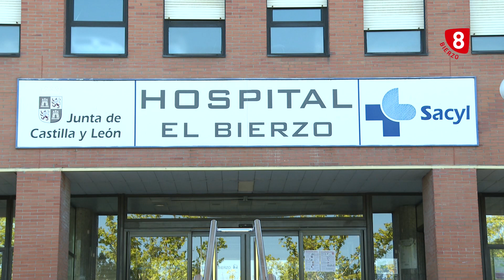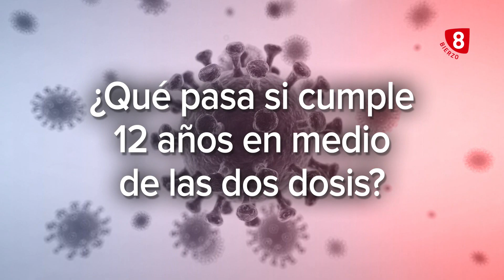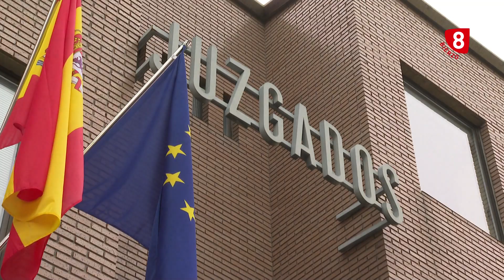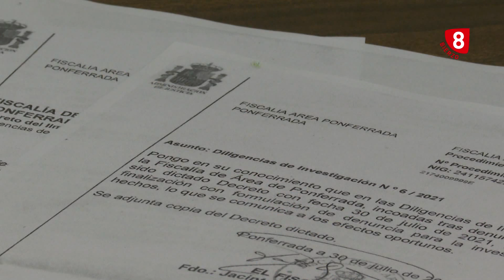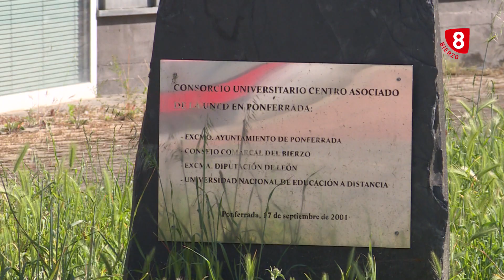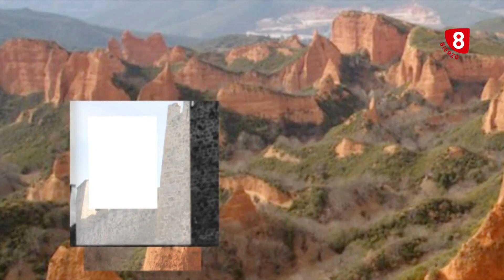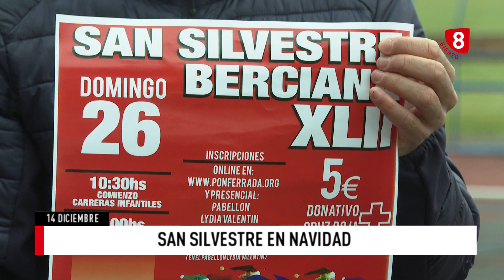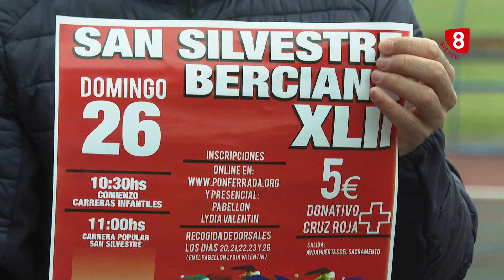Noticias 8 Bierzo 14 Diciembre 2021